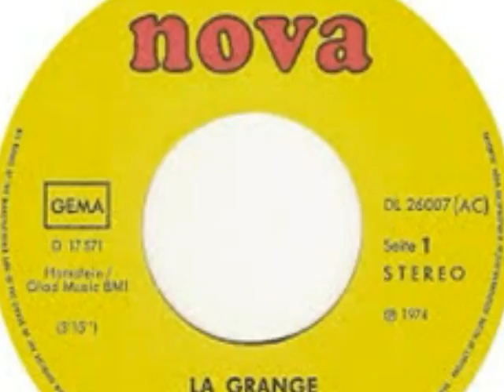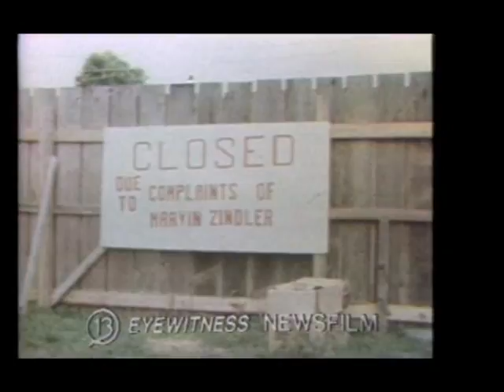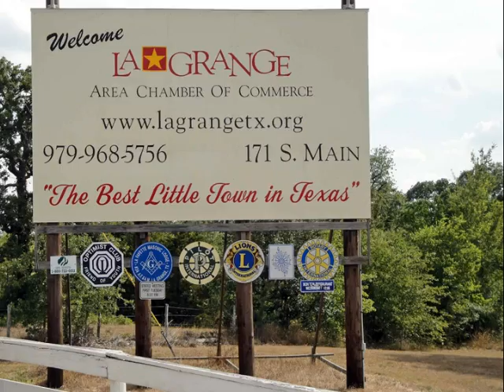La Grange, by that little old band from Texas, ZZ Top from their album Tres Hombres from 1973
La Grange would peak at #41 on the Billboard Hot 100.  Rolling Stone magazine lists La Grange #74 on its 100 Greatest Guitar Songs Of all time.